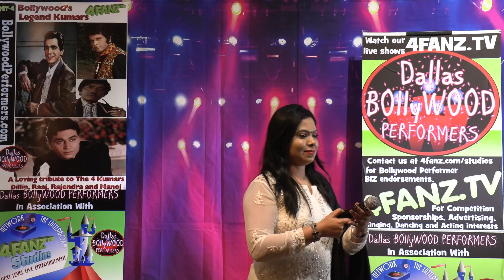Jaan Chali Jaye by Subbu and Swagatika